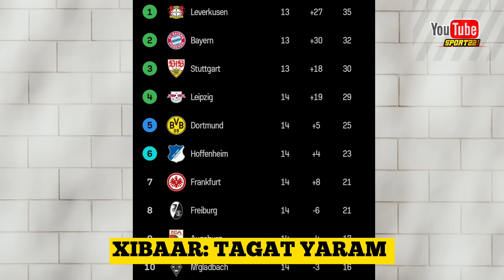Can 2023 Aliou Cissé confirme Pape Gueye sur la liste, Mikayil Faye sous estimé en Espagne..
🏟 Bienvenue sur @Sport221, la chaîne sénégalaise dédiée à l'actualité sportive ! Découvrez des analyses approfondies, les dernières informations sur nos Lions et des moments forts des rencontres. 🦁⚽️

🔍 Plongez dans un univers offrant des analyses pointues, des faits marquants des performances de nos Lions, des rencontres de haute qualité avec leurs clubs, et bien plus encore. Un rendez-vous incontournable pour les passionnés de sport en général. 💫

Votre soutien contribue directement au développement de notre chaîne. Merci pour votre précieux engagement ! 🙏🏽

🤝 Vos commentaires et suggestions sont primordiaux. Exprimez-vous librement dans le respect de notre communauté YouTube. Votre avis compte énormément. ✍🇸🇳

📧 En cas de problème ou de réclamation concernant le contenu utilisé, veuillez nous contacter par e-mail à avant toute démarche de réclamation. Votre compréhension est très important  pour éviter toute clôture de notre chaîne. 🙏🏽

🌟 Rejoignez @Sport221 pour rester informé des dernières actualités sportives, des analyses pointues, et des moments forts des Lions. Merci pour votre fidélité ! 👌🌞